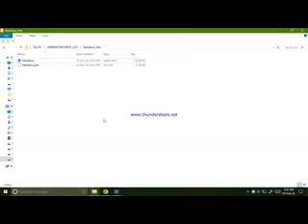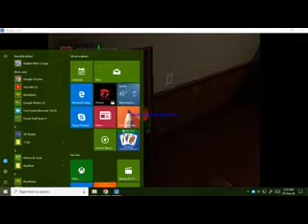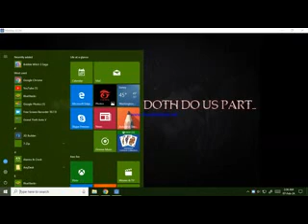SILENT SOUL FULL GAME PC